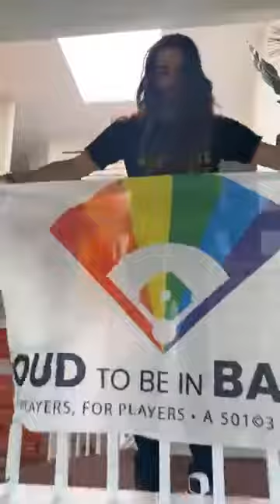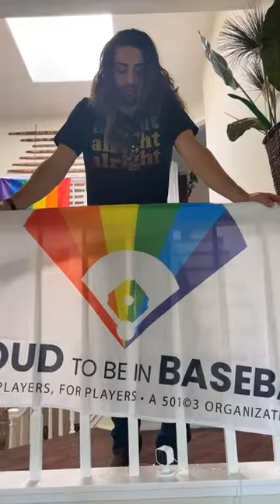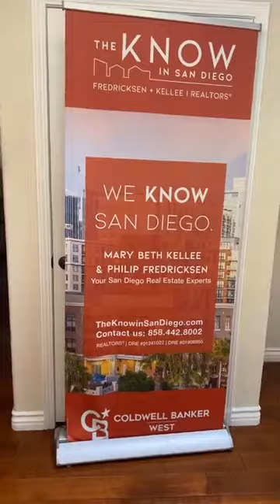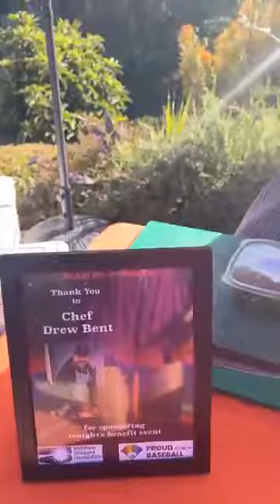Music on a Mission Witching HOUR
Music on a Mission benefiting the Matthew Shepard Foundation with Randi Driscoll and Bryan Ruby's Foundation, Proud to be in Baseball, our Emcee, none other than Jai Rodriguez; Emmy Award Winning Actor from Queer Eye! PRIDE, love is love! Erase HATE!